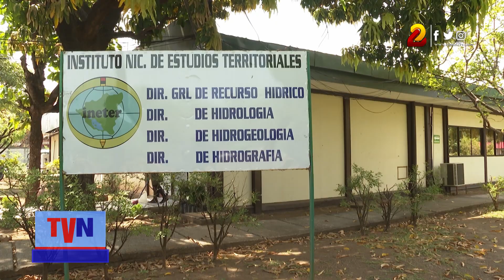Continuarán las lluvias en gran parte de Nicaragua provocadas por la onda tropical número 30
Esta semana continuarán las lluvias débiles a moderadas en el territorio nacional, así lo anunciaron los expertos del clima del Instituto Nicaragüenses de Estudios Territoriales (INETER).